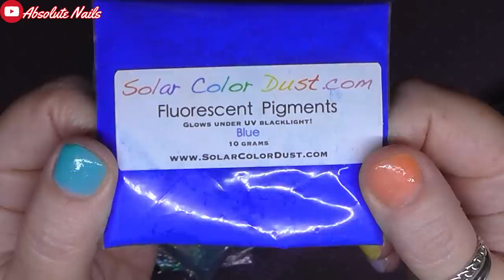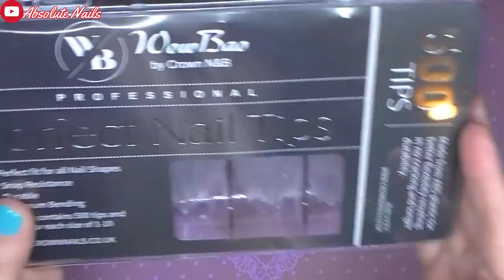TRYING TO COPE WITH XXL ACRYLIC NAILS! | WATCH ME WORK | ABSOLUTE NAILS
I really wanted to try wearing a design on the XXL nail tips I got off of WowBao, to be honest im not coping too well and I might have to make them shorter! But the design came out really beautiful with a mixture of different glitters, Paua shell and beads.
I really hope u enjoyed watching me work on this nail design and hope u like it too!

Thank you ever so much for watching guys, all the links to everything I used in this video are down below I hope u enjoyed the video and I hope to see u next time =)
Nicki xx

ACRYLIC PRODUCTS I USE IN MOST OF MY VIDEOS:

NAIO NAILS:
Websites:

NAIL ART AND NAIL PRODUCTS:

LINK TO THE VIDEO WHERE I USE THE BEST EFILE AND DRILL BITS FOR YOUR NAILS:

SMILEYS GLITTER STORE...
This is the link also used for people who live in the USA, AUSTRALIA & CANADA.